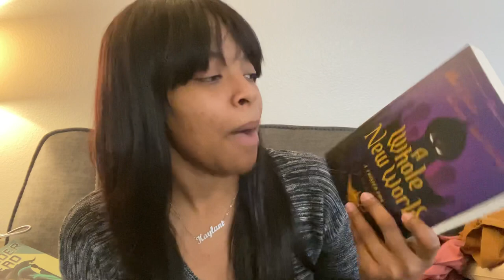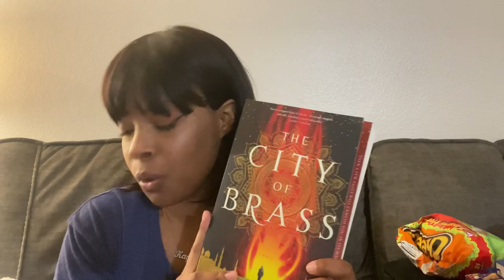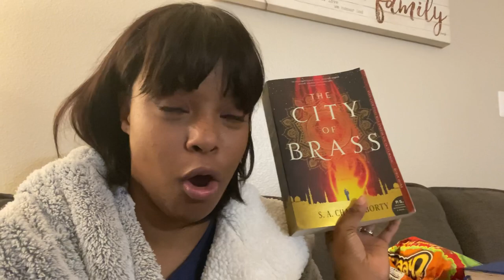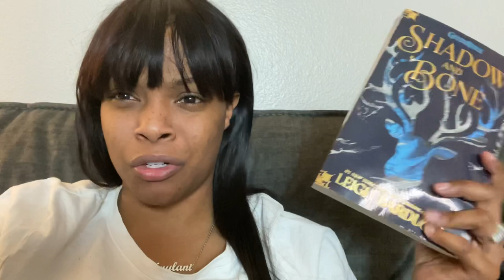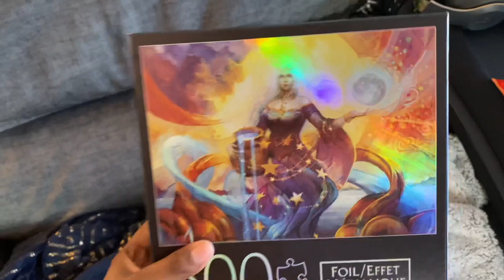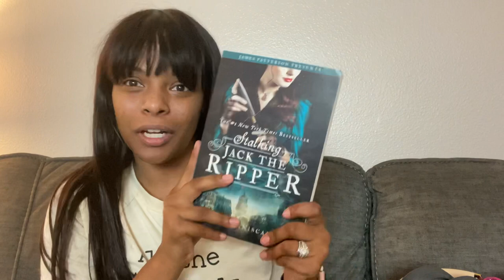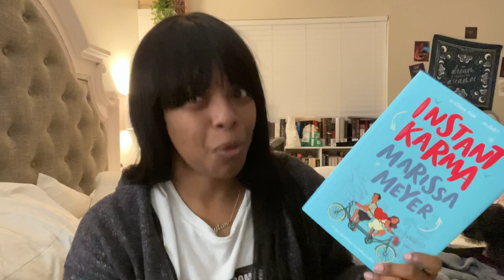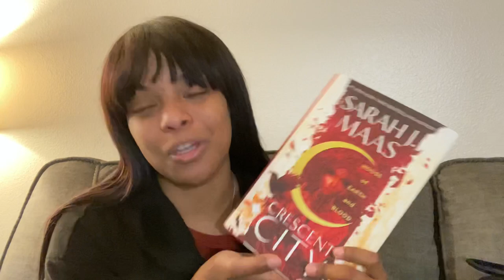Spring Into Reading AThon 2021 Reading Vlog // 4 Books in 7 Days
I am so happy to have had a part to play in the Spring Into Reading AThon this year! I had a blast this week and I really hope that you guys enjoy your time just as much! I would love to know down below what you guys read for each of the prompts and what you though of your books! I love you all so much and I really appreciate your continued love and support! They are absolutely so amazing and I love them both so much!